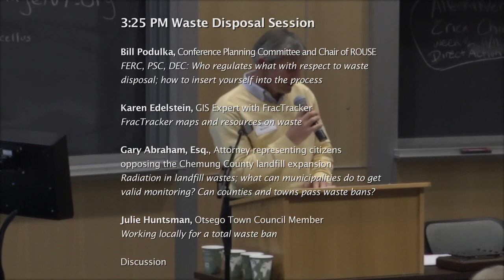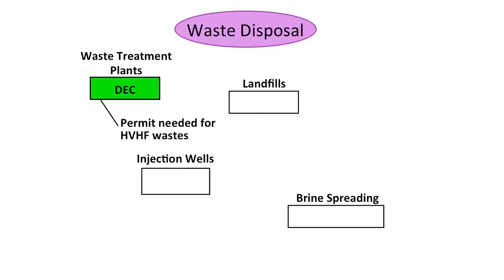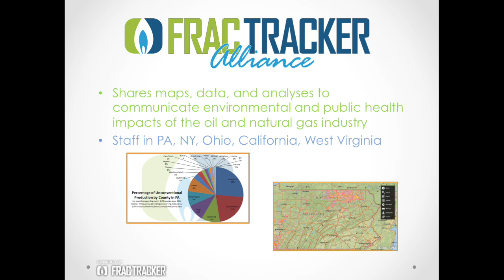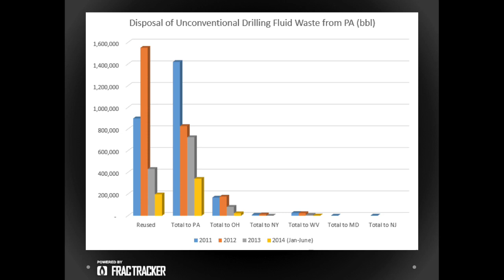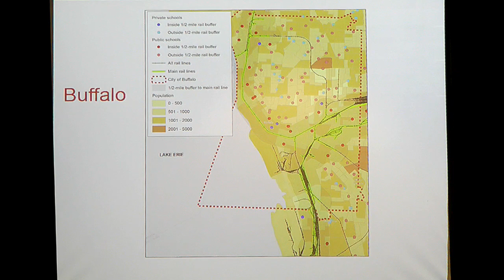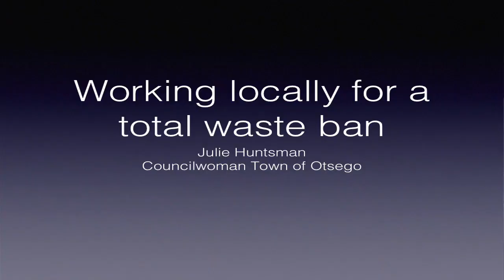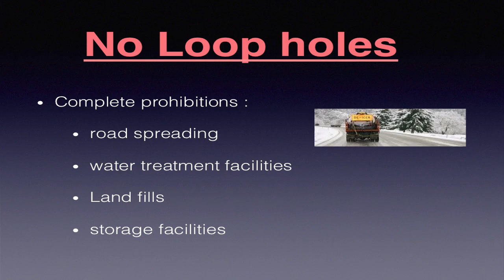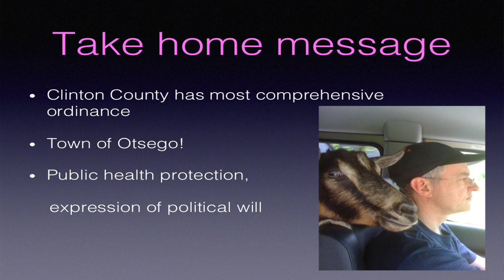5-Waste Disposal Session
Waste Disposal Session

Bill Podulka, Conference Planning Committee and Chair of ROUSE
FERC, PSC, DEC: Who regulates what with respect to waste disposal; how to insert yourself into the process

Karen Edelstein, GIS Expert with FracTracker
FracTracker maps and resources on waste

Gary Abraham, Esq., Attorney representing citizens opposing the Chemung County landfill expansion
Radiation in landfill wastes; what can municipalities do to get valid monitoring? Can counties and towns pass waste bans?

Julie Huntsman, Otsego Town Council Member
Working locally for a total waste ban

Discussion